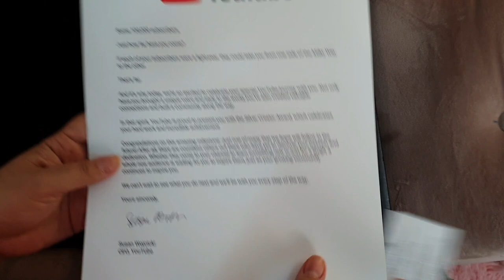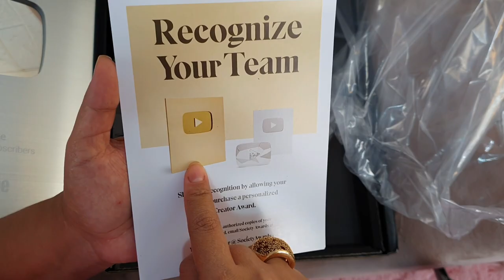OBRIGADO TURMA! Somos 100 mil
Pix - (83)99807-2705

📸 Fotos -